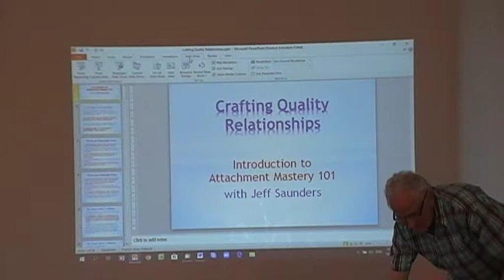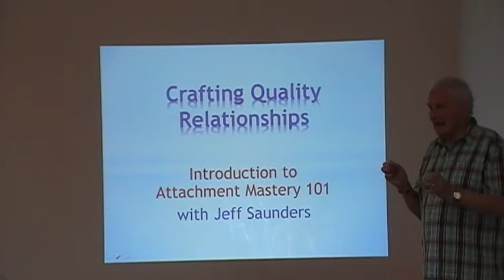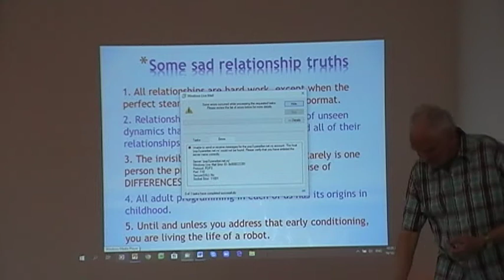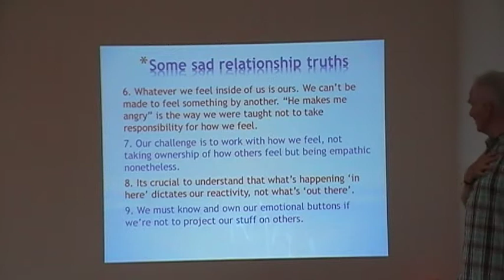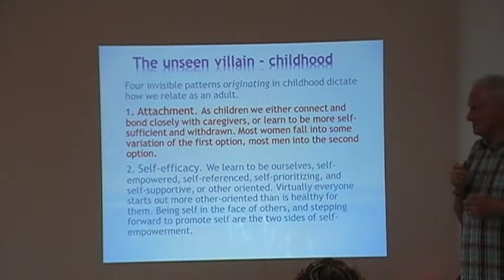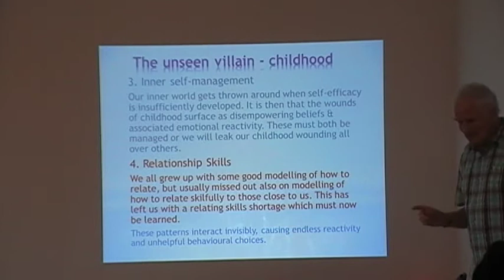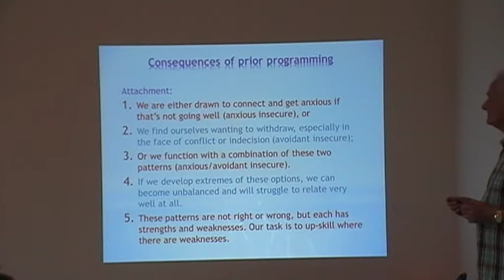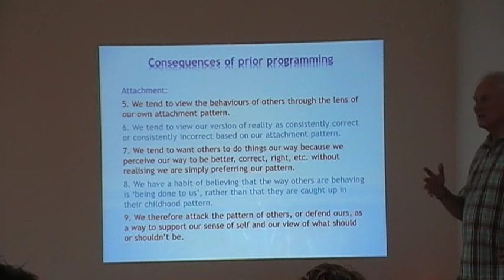Attachment History Session1A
Jeff Saunders introduces the role of attachment history in determining how relationships function.